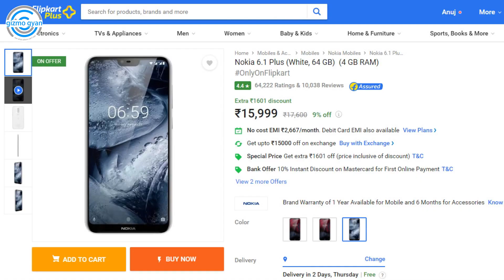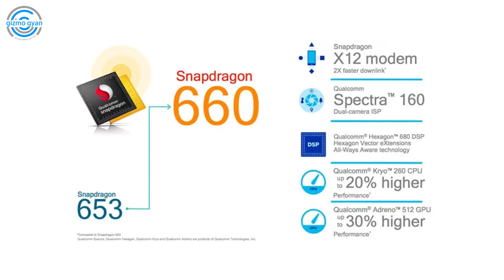Nokia ऐसा क्यों किया ? KISKA INTEZAAR THA OR KYA MILA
My Journey...